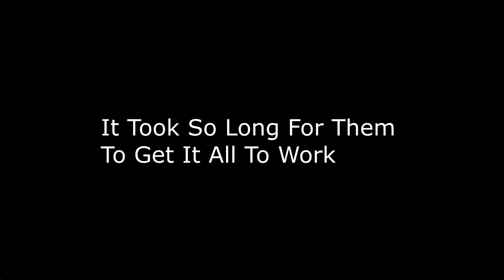Two idiots Die way Before Daylight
Decided to finally try Dead By Daylight, with Raging Badger. TheScatsbury was gonna play, but he never showed up. Also their recording messed up so no video on their channel lol. and:

tccasanova plays Dead By Daylight for PC, PS4, Xbox One And Nintendo Switch. This video of Dead By Daylight Gameplay / Walkthrough was recorded in 1080p as a "Let's Play" or LP by tccasanova.

Two idiots Die way Before Daylight ft. BlackBadger
Two idiots play Dead By Daylight ft. BlackBadger
RagingBadger Raging Badger

A big thanks to the people who made this video possible:

currently none :(

Raging Badger formerly Black Badger

Tags used:
dead by daylight dbd behaviour bhvr disaster funny moments friends gaming horror scary survivor killer halloween hooston scatsbury compilation montage john wick pencil Dead by Daylight Funny moments Black Badger BlackBadger TheScatsbury Dead By Daylight TheScatsbury Failure Spaghetti Code Disaster by Daylight Dead By Daylight rtx Dead By Daylight 3060ti

Some system specifications:
GPU: GeForce RTX 3060 Ti
CPU: Intel(R) Core(TM) i7-9700F CPU @ 3.00GHz
Memory: 16 GB RAM (15.94 GB RAM usable)
Current resolution: 1920 x 1080, 60Hz